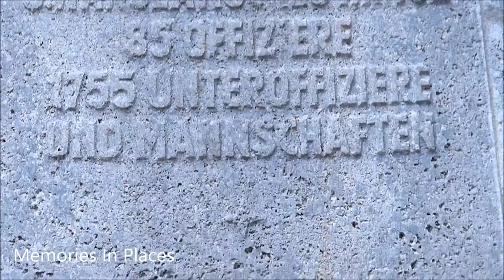Memories In Places - Kriegerdenkmal L.